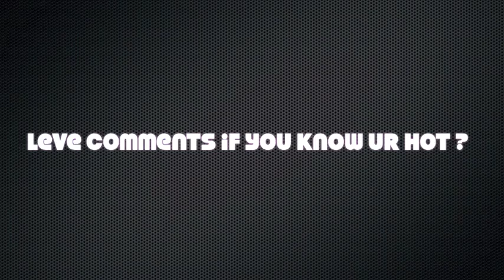my friends n cuzzains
leve comments plsssss